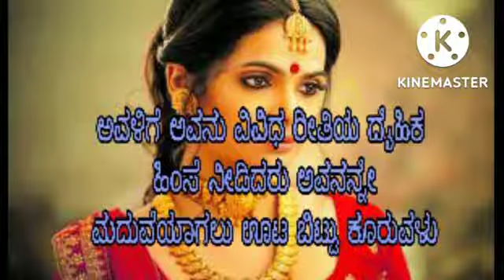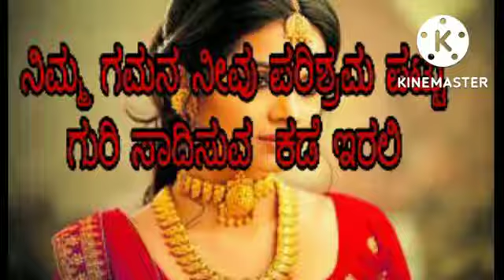ಹೀಗೆಲ್ಲಾ ಮೋಸ ಹೋಗುವ ಹುಡುಗಿಯರಿಗೆ ಏನೆನ್ನ ಬೇಕು?